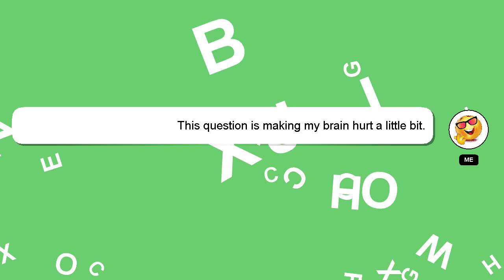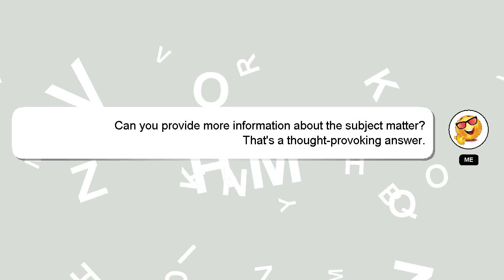How to read hydraulic valve symbols?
A little intro about me, Howdy, my name's Delphi. Let me help you get the answers you need to your questions. - How to read hydraulic valve symbols?

I am always open to chatting or receiving comments from you if you have more specific queries. Your answer will be recognized and appreciated, and I will 'heart' it to show my appreciation.

*2 What we are experimenting :*